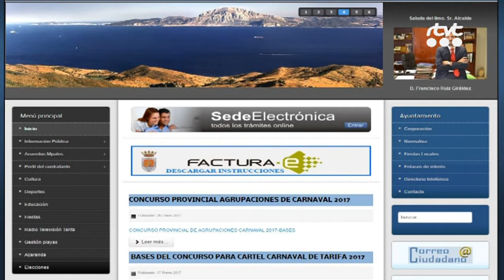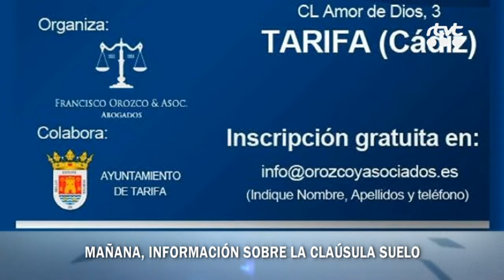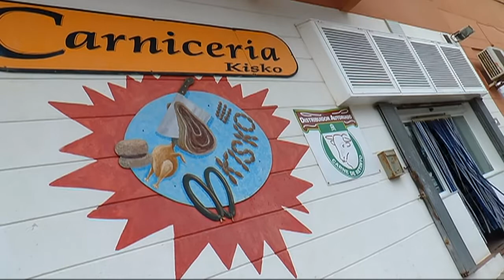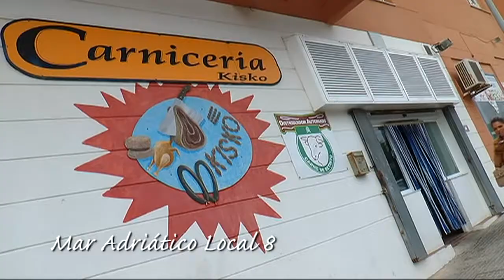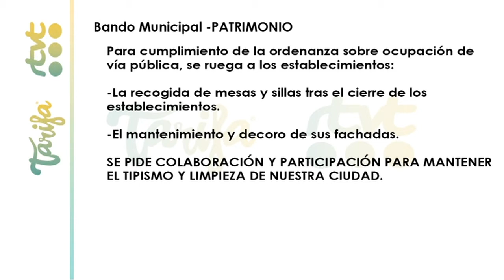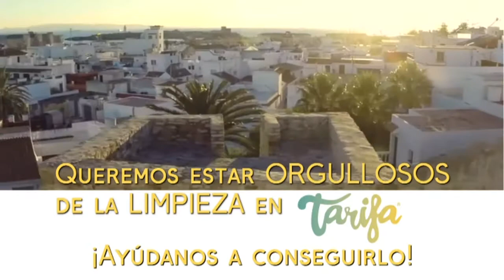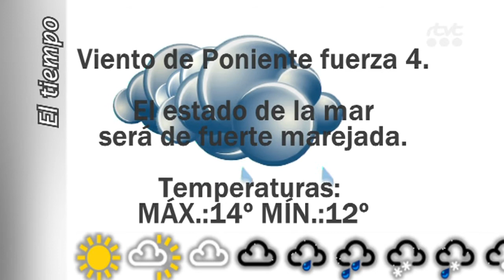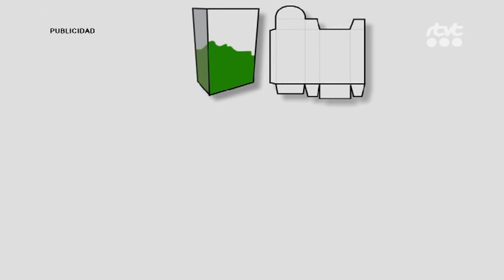TarifaNOTICIAS 26 ENERO 2017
Edición del jueves 26 de enero de 2017 del informativo local TarifaNOTICIAS. Presenta: Mily Díaz.